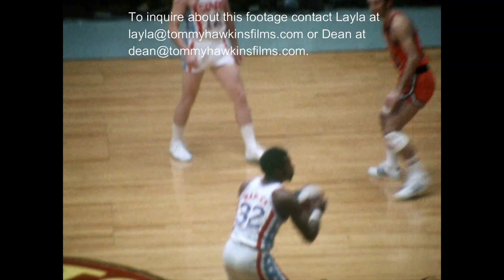1970 ABA L.A. Stars vs Denver Rockets First Quarter Action